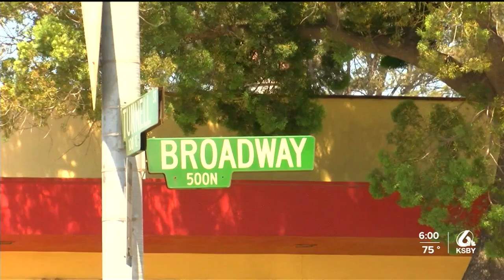Police investigating deadly hit-and-run in Santa Maria